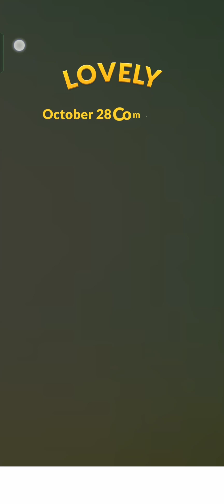Zen Match October 28